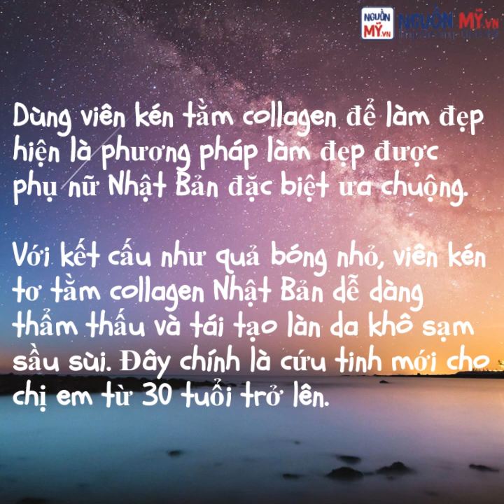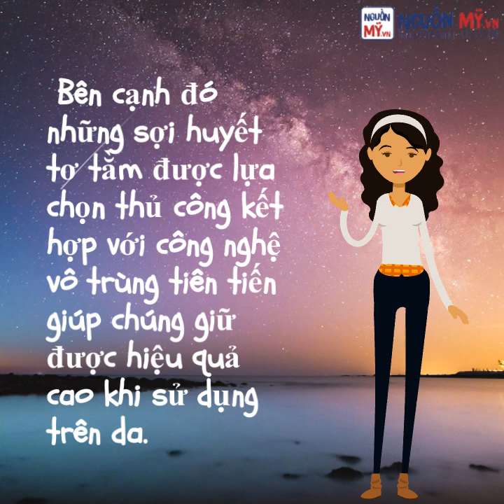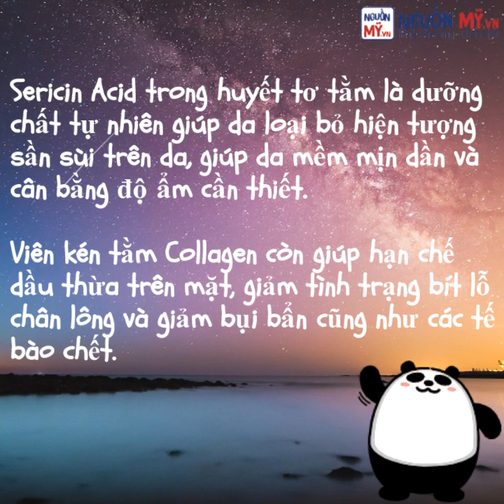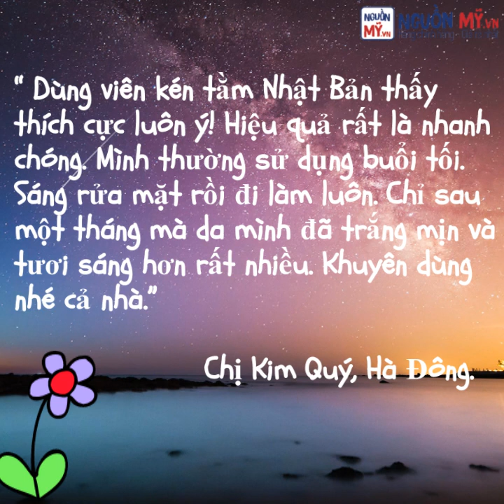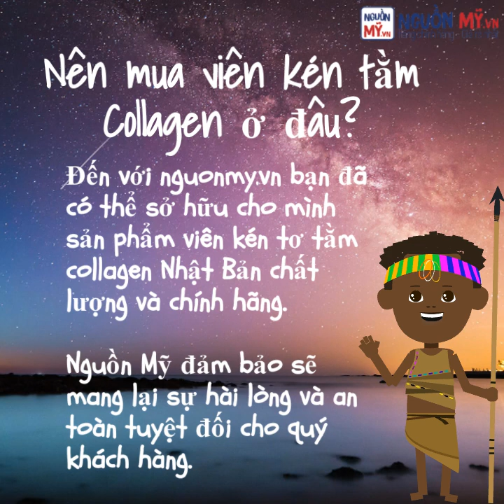Viên kén tằm collagen 10 viên của Nhật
Dùng viên kén tằm collagen để làm đẹp hiện là phương pháp làm đẹp được phụ nữ Nhật Bản đặc biệt ưa chuộng. Với kết cấu như quả bóng nhỏ, viên kén tơ tằm collagen Nhật Bản dễ dàng thẩm thấu và tái tạo làn da khô sạm sần sùi. Đây chính là cứu tinh mới cho chị em từ 30 tuổi trở lên !
Thông tin viên kén tơ tằm Collagen
Tên sản phẩm: Viên kén tơ tằm collagen
Quy cách đóng gói: 10 viên/gói
Hãng sản xuất: Craftsman cosmetics
Xuất xứ: Nhật Bản
Công dụng:  Viên kén tơ tằm Collagen giúp tái tạo , trẻ hóa làn da với tinh chất collagen chuyên biệt, kiểm soát việc hình thành các hắc sắc tố , giúp da tái sinh mịn màng, tươi sáng rạng rỡ
Cách dùng:  kết hợp với nước khoáng để thoa lên vùng mặt và cổ
Bảo quản: Bảo quản sản phẩm nơi khô ráo, thoáng và tránh ánh sáng trực tiếp.
Nguồn gốc viên kén tơ tằm Collagen
Viên kén tơ tằm Collagen Nhật Bản được tổng hợp từ tinh chất tơ tằm tự nhiên , hay còn gọi là huyết tơ tằm tinh khiết. Craftsman cosmetic đã thành công trong việc tìm ra công thức đưa protein trong huyết tơ tằm trở thành sản phẩm dưỡng da hiệu quả rất được phụ nữ Nhật Bản yêu thích. Bên cạnh đó những sợi huyết tơ tằm được lựa chọn thủ công kết hợp với công nghệ vô trùng tiên tiến giúp chúng giữ được hiệu quả cao khi sử dụng trên da.

Thành phần viên kén tơ tằm Collagen
Viên kén tằm Collagen 10 viên có thành phần chính là kén tằm 100% từ thiên nhiên có chứa các sericin protein giúp kích thích việc trao đổi chất của da. Bên cạnh đó, viên kén tơ tằm Collagen còn chứa Vitamin E, Natri Alginate cũng như các loại acid amin khác giúp da hạn chế hình thành các sắc tố melanin và làm da trắng hồng tươi sáng.
Viên kén tơ tằm Collagen có tác dụng gì?
Viên kén tằm Collagen nội địa Nhật là siêu phẩm làm đẹp mang lại hiệu quả cao trong việc khôi phục tình trạng da thiếu sức sống. Giúp ngăn ngừa hiện tượng lão hóa trong thời gian ngắn đáng kể.
Sericin Acid trong huyết tơ tằm lad dưỡng chất tự nhiên giúp da loại bỏ hiện tượng sần sùi trên da, giúp da mềm mịn dần và cân bằng độ ẩm cần thiết.
Viên kén tằm Collagen còn giúp hạn chế dầu thừa trên mặt, giảm tình trạng bít lỗ chân lông và giảm bụi bẩn cũng như các tế bào chết.
Hướng dẫn sử dụng viên kén tơ tằm Collagen
Để sử dụng viên kén bông sợi tơ tằm Collagen trước tiên bạn cần rửa mặt sạch
Lấy một viên kén tằm và cho vào vài giọt nước khoáng hoặc nước hoa hồng
Sử dụng hỗn hợp trên để massage mặt , cổ và tay trong 3-5 phút và để khô tự nhiên
Không cần rửa mặt lại

Cảm nhận của khách hàng về viên kén tằm Collagen
Chị Thu Anh, Hà Nội “Mình được bạn bè giới thiệu viên kén tằm collagen đã được một thời gian. Lần đầu mình sử dụng phương pháp này nên khá lạ lẫm. Tuy nhiên mình đã bị thuyết phục chỉ sau một thời gian ngắn sử dụng. Da trở nên căng mịn, ẩm mượt và đầy sức sống hơn rất nhiều”
Chị Kim Quý ở Hà Đông cho biết “ Dùng viên kén tằm Nhật Bản thấy thích cực luôn ý! Hiệu quả rất là nhanh chóng. Mình thường sử dụng buổi tối. Sáng rửa mặt rồi đi làm luôn. Chỉ sau một tháng mà da mình đã trắng mịn và tươi sáng hơn rất nhiều. Khuyên dùng nhé cả nhà.”
Cách phân biệt viên kén tơ tằm Collagen
Để tránh mua nhầm Viên kén tằm Collagen Nhật Bản không rõ nguồn gốc bạn nên lưu ý các đặc điểm sau đây
Về đặc điểm bên ngoài: viên kén tằm Collagen được đóng gói theo dạng từng viên riêng biệt. Vỏ nhựa được đúc theo hình giọt nước và được bao màng bảo vệ bằng chất liệu an toàn với người sử dụng.
Đặc điểm sản phẩm: Viên kén tằm Collagen có dạng sợi tự nhiên quấn thành kén, có màu trắng tinh, không có tạp chất hay lắng cặn. Sản phẩm có mùi dễ chịu, không có mùi nhựa.
Nên mua viên kén tằm Collagen ở đâu?
Hiện nay trên thị trường có rất nhiều các sản phẩm Viên kén tơ tằm Collagen giả được bán với giá cực rẻ, gây ảnh hưởng đến sức khỏe của người tiêu dùng. Tuy nhiên nguonmy.vn chính là sự lựa chọn hoàn hảo. Đến với nguonmy.vn bạn đã có thể sở hữu cho mình sản phẩm viên kén tơ tằm collagen Nhật Bản chất lượng và chính hãng. Nguồn Mỹ đảm bảo sẽ mang lại sự hài lòng và an toàn tuyệt đối cho quý khách hàng.